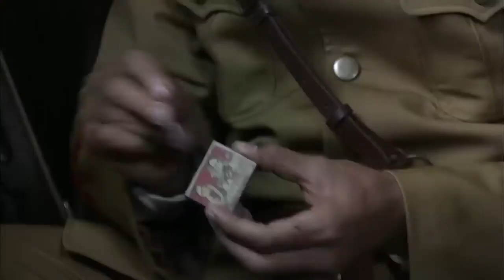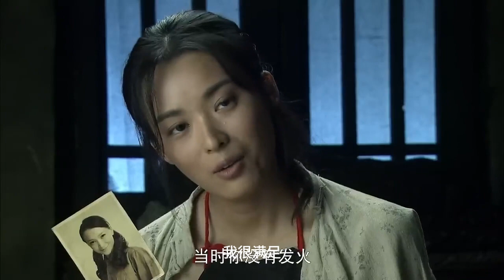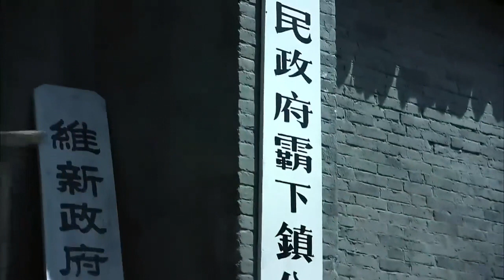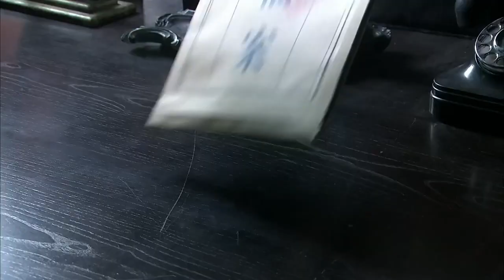【抗日戲院】餘主任接到密電，請求將霸下鎮納入國民黨勢力範圍內，餘主任懷疑霸下鎮特工忠誠不在。